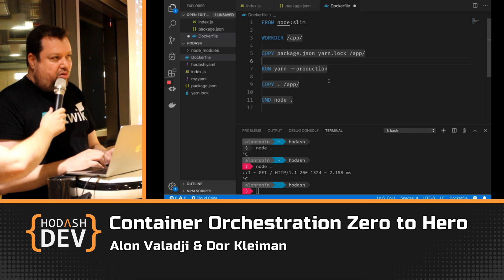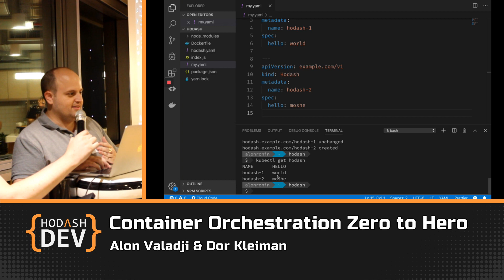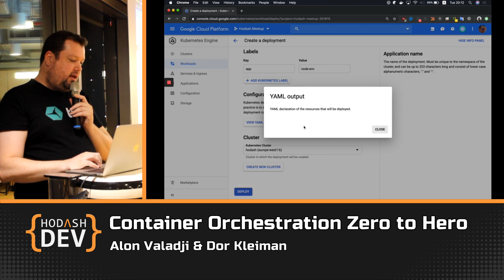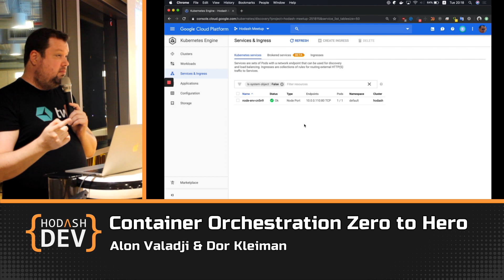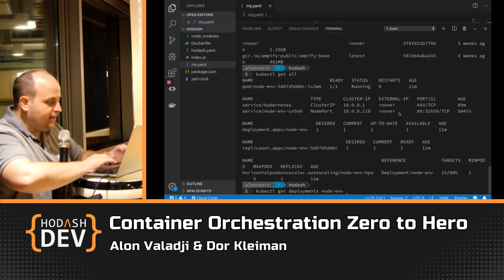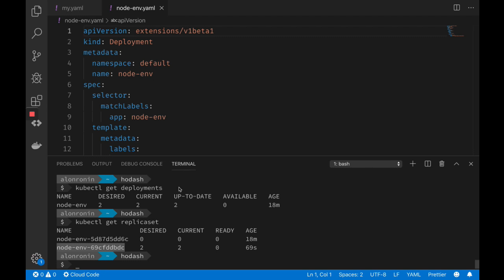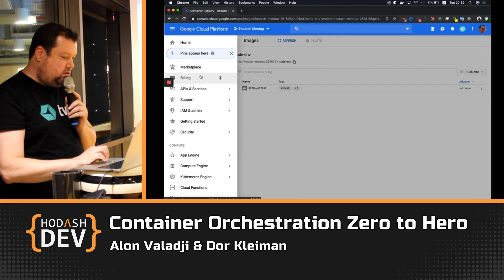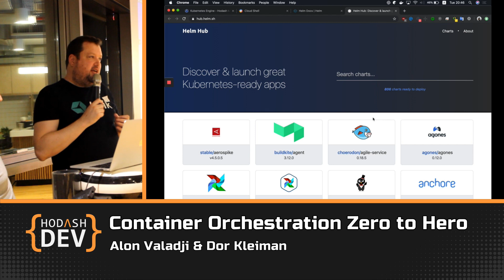Container Orchestration Zero to Hero with Alon Valadji and Dor Kleiman (Hebrew)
In this talk, we will take you to step by step, from Dockerizing your application to full GKE deployment on Google Cloud. Docker has become the de-facto way to containerize applications, and Kubernetes is the leading server cluster software to orchestrate containers. We will try to cover the ways to dockerize your apps using Docker, understanding the Kubernetes API and how to set up a cluster, deploying your containerized apps and connecting to CI/CD to complete the automation for this process.